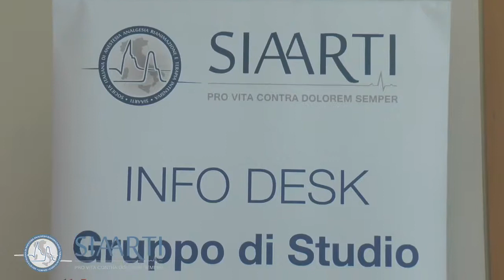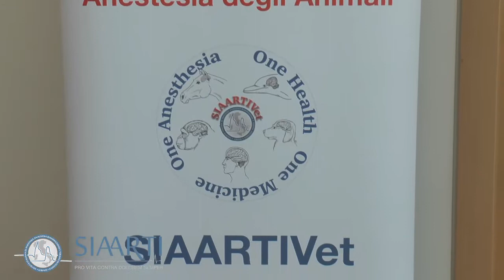71° Congresso Nazionale SIAARTI - Intervista con Giancarlo Vesce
Anestesia veterinaria: dai pesci possibili sviluppi di studi.
Per il prof. Giancarlo Vesce, docente di Anestesiologia Veterinaria all’ Università Federico II di Napoli, nuovi studi sul sonno e gli stati di coscienza nei pesci potrebbero essere di aiuto per la comprensione del cervello umano.